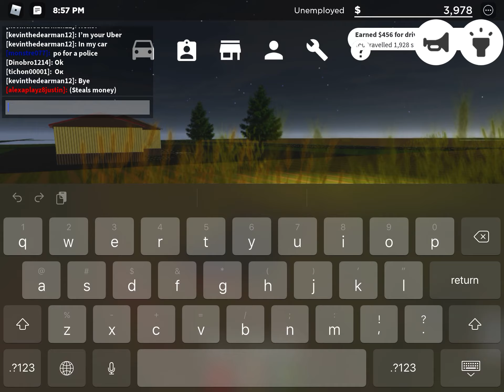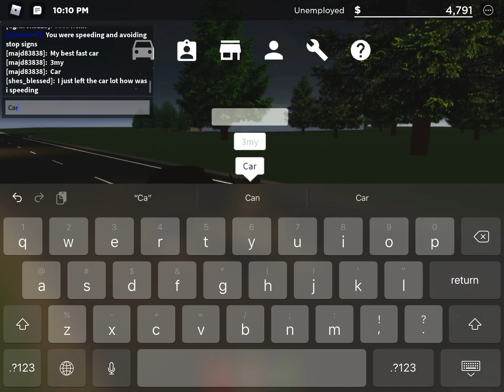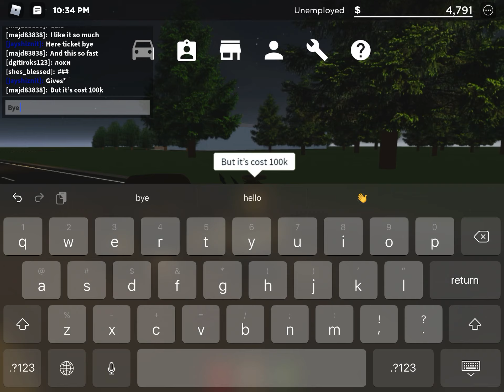MY BEST CAR IN THIS GAME